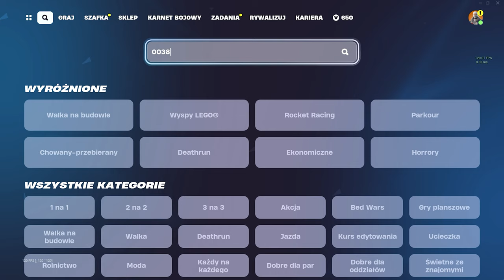TA MAPA DA CI 10,000,000 XP